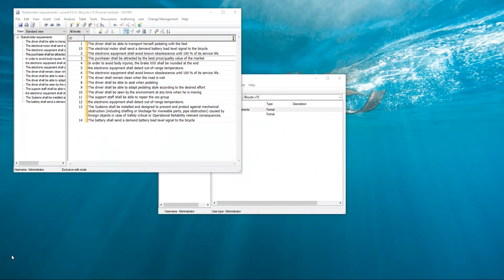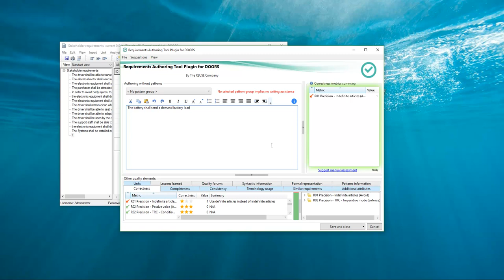RAT Plugin installation cannot be found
The goal of this video is to show what is the most typical reason why, when launching the RAT Plugin for DOORS, it says that the RAT installation cannot be found.